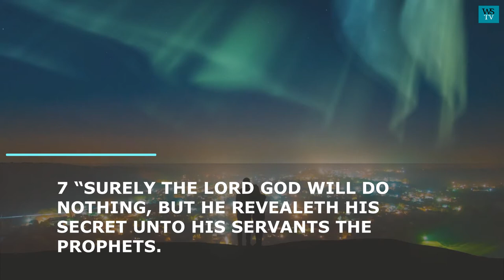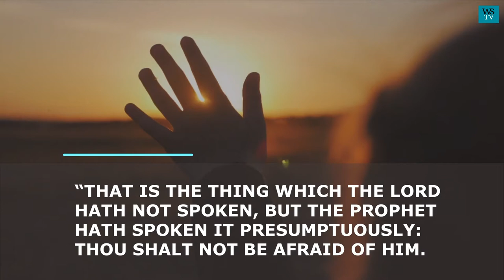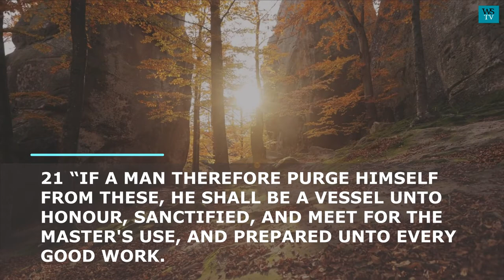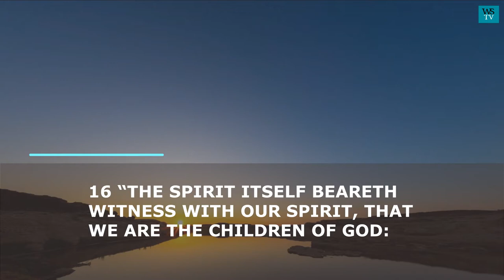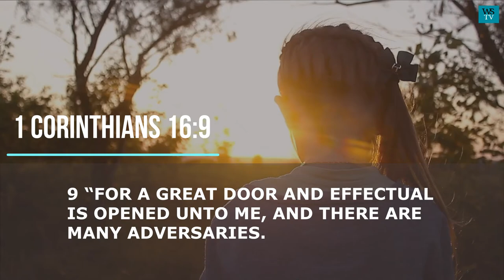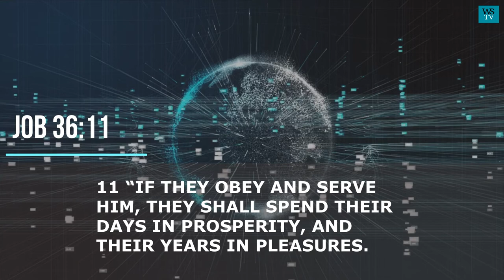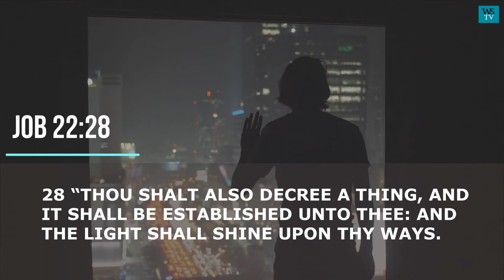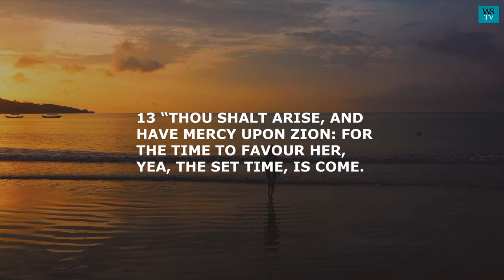Prophetic Word | Bible Study With Me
We shall be looking into what is a prophetic word?

And after that, some strong prophetic words for you from our pastor.

So sit tight and watch till the end.

May we now invite our Pastor to come over to the podium.

What is a prophetic word?

Prophetic words or prophecies, in the context of the Christian faith, is the act of delivering or passing down a message from God, as is received from God or making decrees or declaration based on the word of God, and the authorities bestowed on us by God, by the virtue of our status or relationship with God.

In the book of Amos 3:7, the bible says,

7 “surely the lord god will do nothing, but he revealeth his secret unto his servants the prophets.

In the book of  Job 22:28, the Bible says,

28 “Thou shalt also decree a thing, and it shall be established unto thee: and the light shall shine upon thy ways.

Also in the book of Matthew 18:18,  the Bible says,

18 “I tell you the truth, whatever you forbid on earth will be forbidden in heaven, and whatever you permit on earth will be permitted in heaven.

Prophecies or direct messages from God can come to us in our dreams or in vision.

it can also come as an inspiration when we study the word of God.

A times it can come as a  prompting from the Holy Spirit.

Direct prophecies from God can also come to us any time any day.

Other things like prayer and fasting, meditation in God's word, being in the spirit and concentration could also catalyze prophecies.

For instance, John, couldn't receive the vision of the revelation, until the day he was in the spirit.

Revelation 1:10-11, says,

10 “I was in the spirit on the Lord's day, and heard behind me a great voice, as of a trumpet,

11 “Saying, i am alpha and omega, the first and the last: and, What thou seest, write in a book, and send it unto the seven churches which are in Asia;

“unto Ephesus, and unto Smyrna, and unto Pergamos, and unto Thyatira, and unto Sardis, and unto Philadelphia, and unto Laodicea.

We see from the scriptures until the day he (John) was in the spirit, he could not see those visions.

Being in the spirit triggers a vision, which results in prophecy.

Also, the bible makes it clear that the bible, is the more sure word of prophecy.
2 Peter 1:19,

19 “We have also a more sure word of prophecy; whereunto ye do well that ye take heed,

“as unto a light that shineth in a dark place, until the day dawn, and the day star arise in your hearts:

This clarification is necessary and important.

In the book of Deuteronomy 18:22, the bible says,

22 “When a prophet speaketh in the name of the lord, if the thing follow not, nor come to pass,

“that is the thing which the Lord hath not spoken, but the prophet hath spoken it presumptuously: thou shalt not be afraid of him.

 Thank you so much for going this far. Complete the remaining portion, in the video.